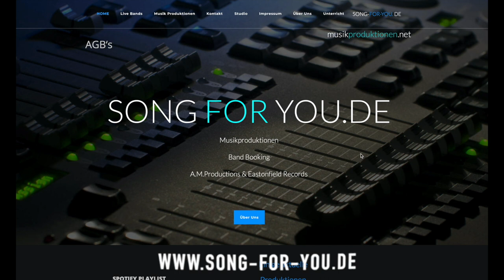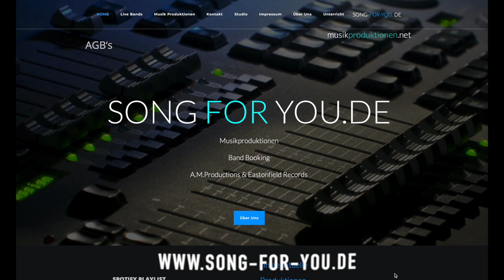Castell’sche Neujahrsinitiative - Musikbeitrag Andy Meyer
Jeden Tag werden wir mit den Betroffenen der Corona-Krise konfrontiert und bekommen deren finanzielle Nöte mit. Deshalb haben wir uns die Castell’sche Neujahrsinitiative ins Leben gerufen und uns dem Dachverband freier Würzburger Kulturträger angeschlossen, die sich den Interessen der Kulturschaffenden im Würzburger Raum widmet. Zusammen wollen wir Aufmerksamkeit schaffen und die Betroffenen mit einer Spende finanziell unterstützen.
Auch Berufsmusiker Andy Meyer aus Estenfeld ist von der Corona-Krise hart betroffen. Mehr erfahren Sie im Video.